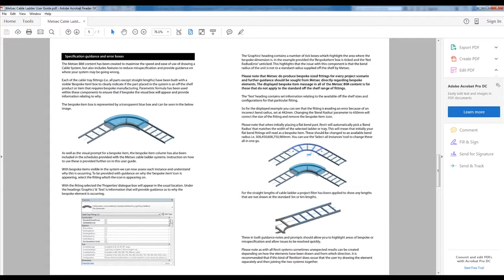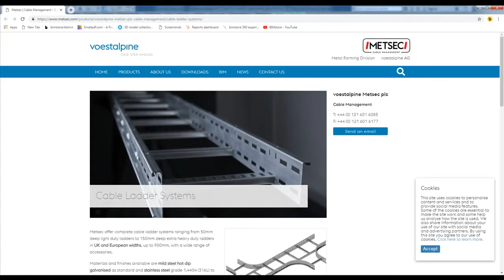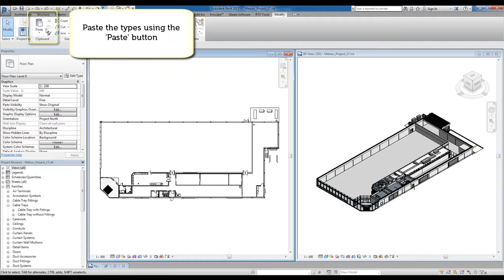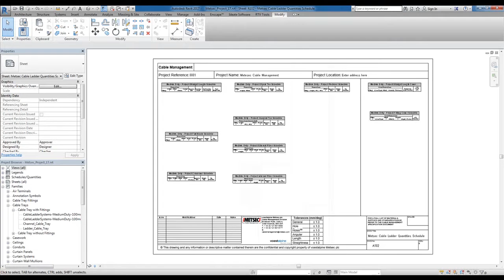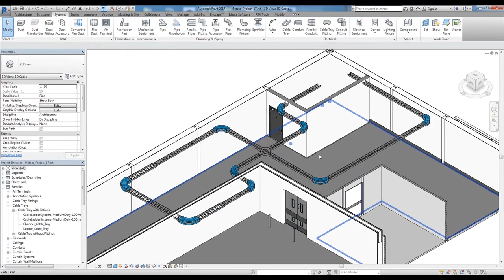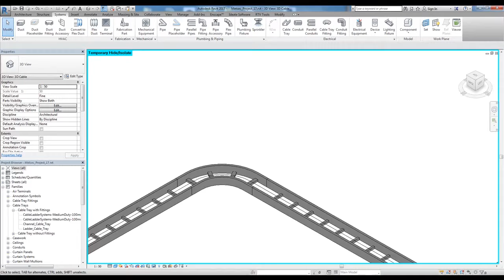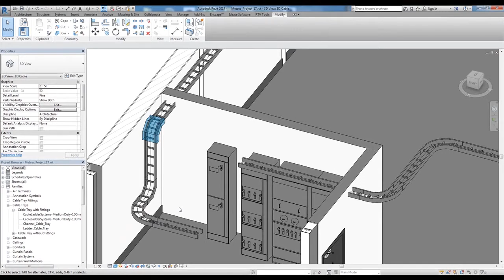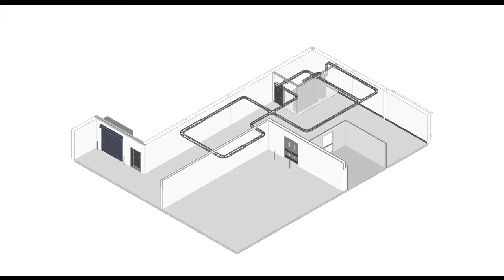Metsec Cable Management - Cable Ladders Revit Components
Video demonstration and tutorial of the Metsec Cable Management, Cable Ladders Revit components